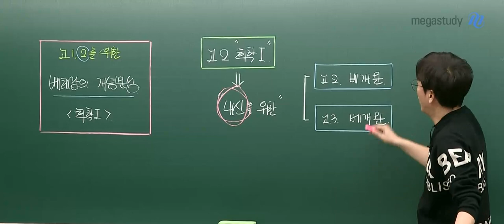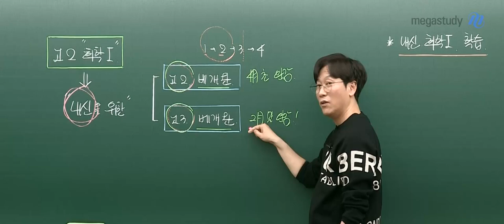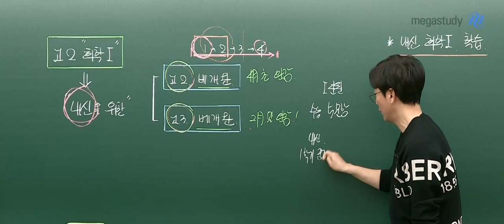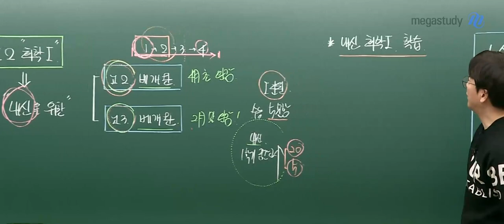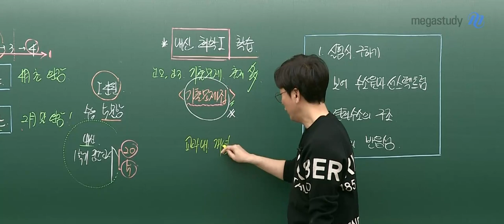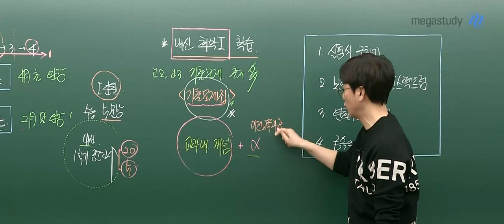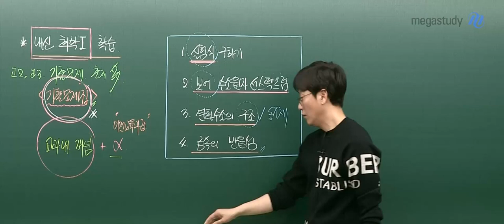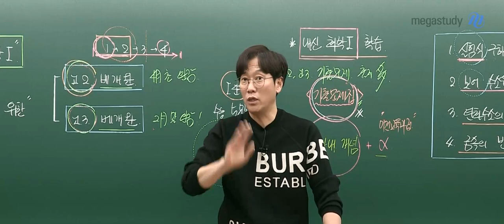[메가스터디] 화학 고석용 쌤 - 2022 고2를 위한 베테랑의 개념완성 OT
2022 고2를 위한
베테랑 고석용 선생님의 개념완성 OT

- 화학 고석용 선생님에 대해 자세히 알고싶다면?